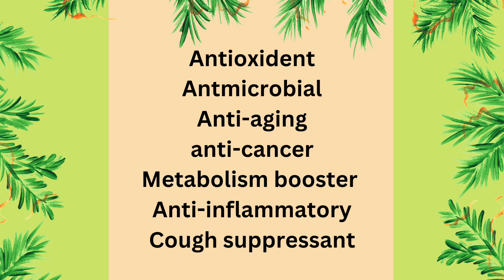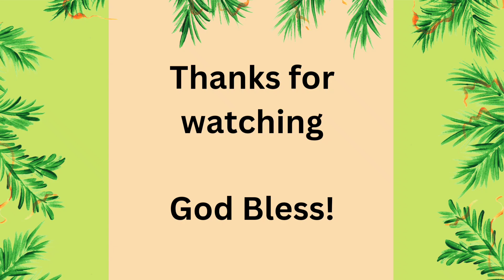Pine Needle Tea: How to brew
How to brew Pine Needle Tea.